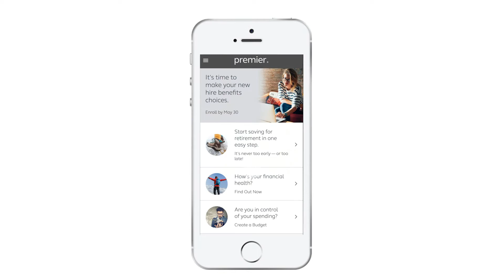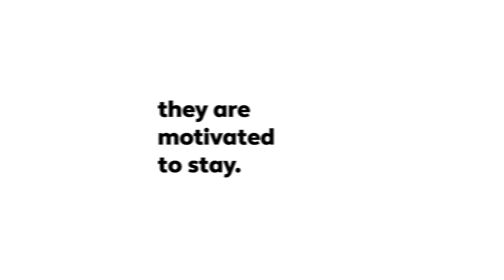Benefits Enrollment Reimagined - Benefits Administration - Alight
What if you could turn the experience of benefits enrollment on its head? At Alight, we're doing just that...reimagining enrollment. Learn more about our people-centered experience that is easy to navigate, provides trusted guidance in benefits administration and enables your people to make confident decisions: